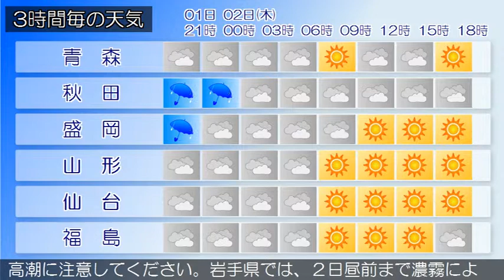2015/07/01 東北地方の天気予報 夕